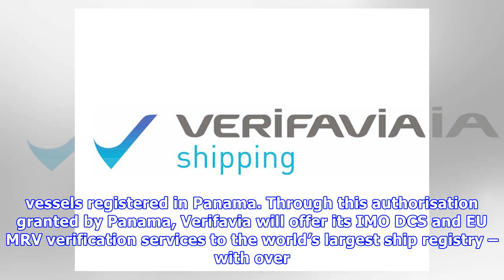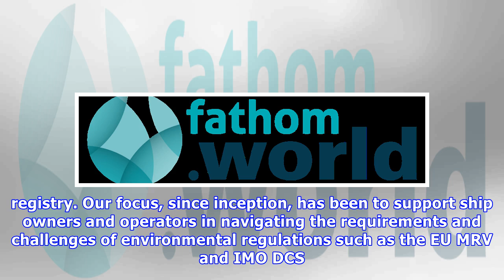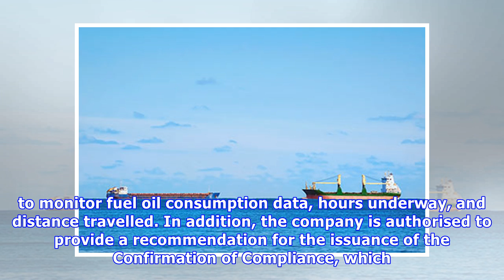Verifavia Shipping authorised by the Panama Maritime Authority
Published by Will Owen, Editorial Assistant LNG Industry, Wednesday, 06 June 2018 14:50 Verifavia, the world’s leading emissions verification company for the transport sector (aviation and shipping), .